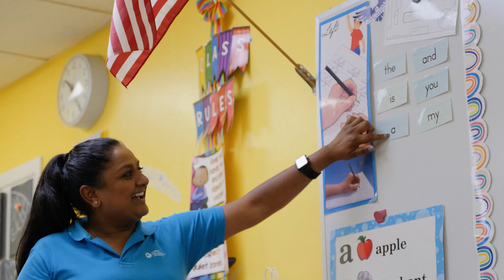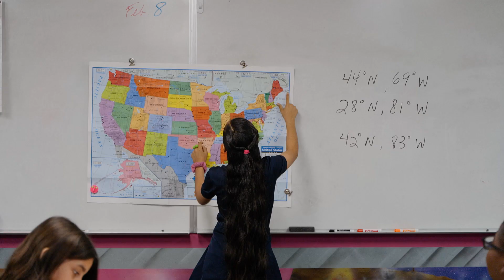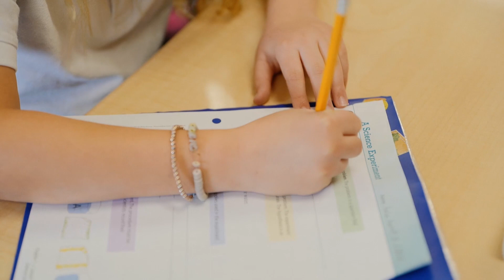Christ Fellowship Academy. 50th year anniversary video